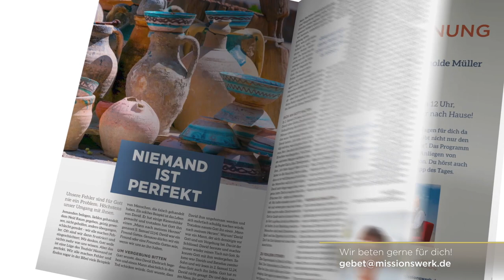Tag #55 - Hoffnung um 12 - Missionswerk Karlsruhe